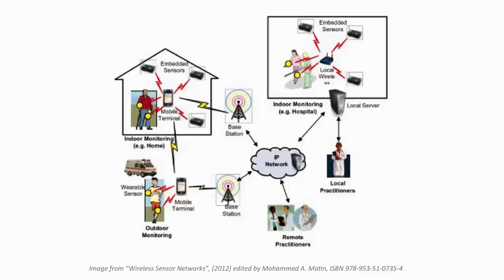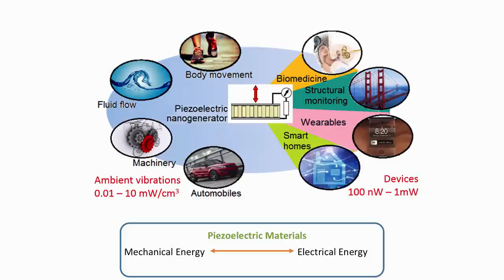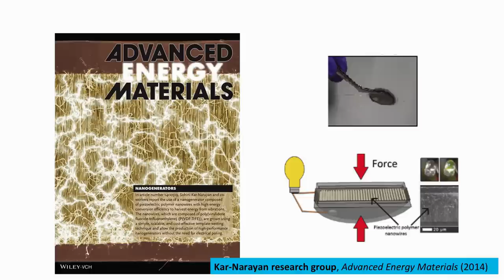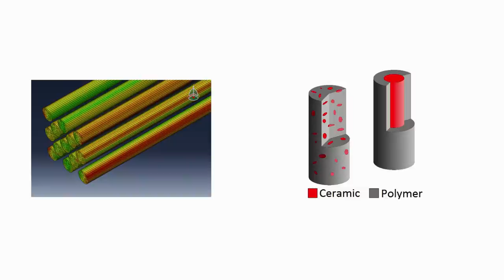A power plant that fits in your pocket | Sohini Kar-Narayan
Charging your phone may soon be a thing of the past, says Sohini Kar-Narayan from the University of Cambridge. Her team is using nanomaterials to devise self-powered sensors that use our bodies as a constant source of mechanical energy.